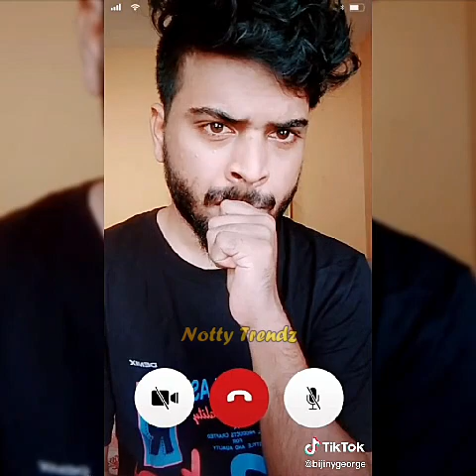mallu buddies latest funny tick tock videos | tik tok malayalam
Mallu Tiktok Videos - Latest Trending Malayalam Tiktok Videos | Most popular malayalam tik tok videos - new tik tok videos ,
This channel is created to explore & support the talent of tiktok users.
Do join to meet the world of talents.
This video contains a few collections of some of the most popular mallu tiktok videos , trolls , tik tok funny videos and so on.

App credit : Tik Tok

Video credit : all character

(NOTE THE IMAGES PICTURES SHOWN IN THE VIDEO BELONGS TO BE RESPECTED OWNERS AND NOT ME. I AM THE NOT THE OWNER OFF ANY PICTURES SHOWED IN THE VIDEO)